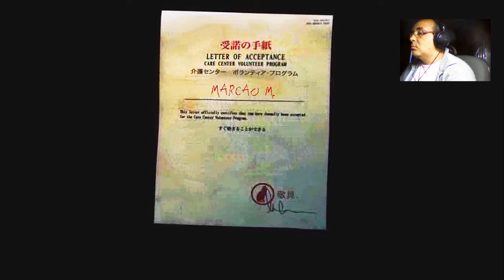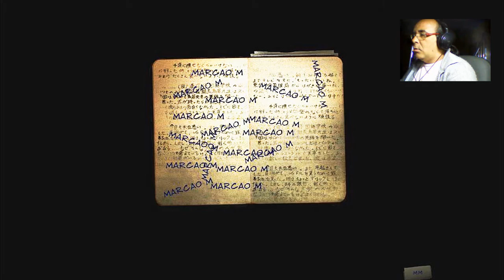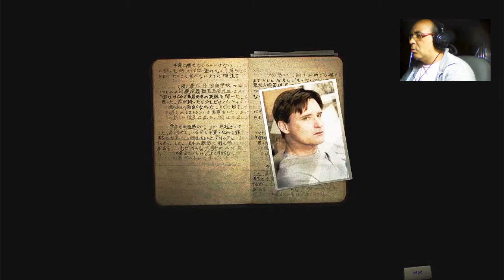Ju-On "O Grito"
Pequena gameplay de um dos grandes clássicos do cinema do terror!!